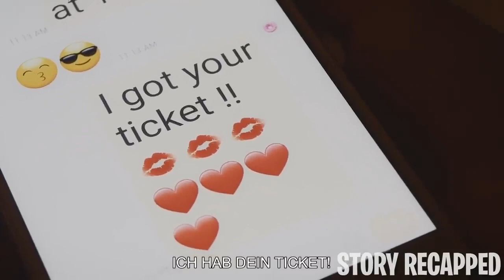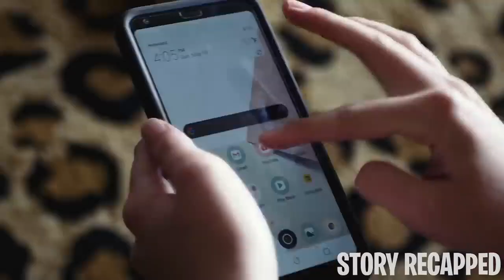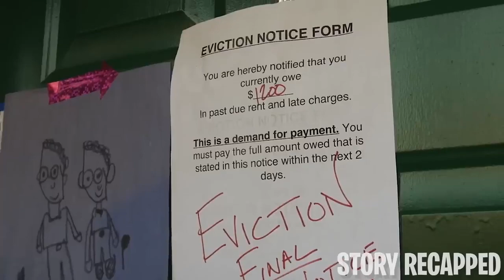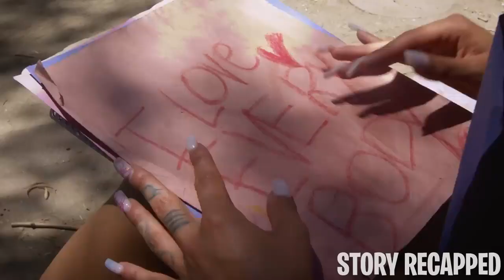Running Away From Home Quickly Finding Out The World Is Cruel